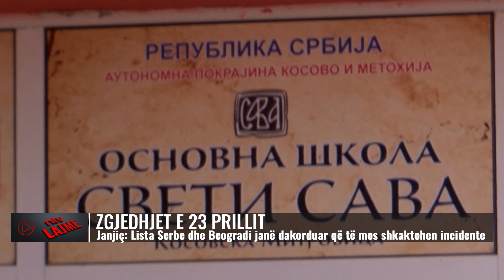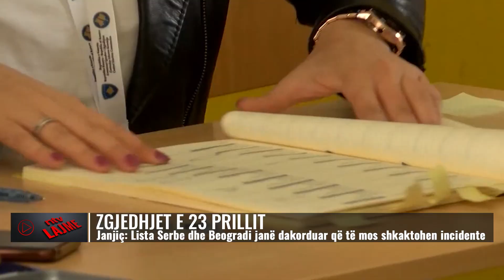Lista Serbe e pranon/ 23 prilli nuk do të jetë i qetë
Analisti serb, Dushan Janjiq vlerëson se është keq që nuk është gjetur një gjuhë e përbashkët për kthimin e Listës Serbe në institucionet e Kosovës, derisa e sheh edhe si lëvizje të gabuar tentimin e qeverisë për të mbajtur zgjedhje në veri edhe pa përfshirjen e kësaj liste.
Janjiq ka thënë se ai është ‘në mesin e atyre të cilët konsiderojnë që fatkeqësisht nuk është mirë që nuk është gjetur një gjuhë e përbashkët dhe që nuk është biseduar as nga shtetet e QUINT-it e as nga Prishtina e Beogradi se si Lista Serbe, që është larguar nga institucionet  me një vendim të njëanshëm të kthehej në këto institucione’.
“E kuptoj se lëvizja për të organizuar zgjedhjet është një tentim i pushtetit në Kosovë që të tregojë se shteti funksionon dhe se nuk është krijuar një vakum institucional dhe i sigurisë por frikësohem se gjërat nuk qëndrojnë kështu. Mendoj se këto zgjedhjet nuk do të kontribuojnë për të përmbushur këtë vakum institucional në veri, ndërsa në të njëjtën kohë do të shkaktojnë edhe disa tensione të reja dhe disa ngadalësime të reja në dialog e mbi të gjitha edhe në integrimin e komunitetit serb”, ka shtuar Janjiq.
Ai ka thënë se zgjedhjet do të mbahen, derisa nuk pret që të ketë incidente, pasi sipas tij qeveria në Beograd është dakorduar me Listën Serbe dhe i ka inkurajuar ata që të mos krijojnë asnjëlloj incidentesh dhe të lejojnë mbajtjen e zgjedhjeve, por që më pas t’i konsistojnë ato nëpërmjet presionit tek faktori ndërkombëtar.

𝐀𝐮𝐭𝐨𝐫 : NTV